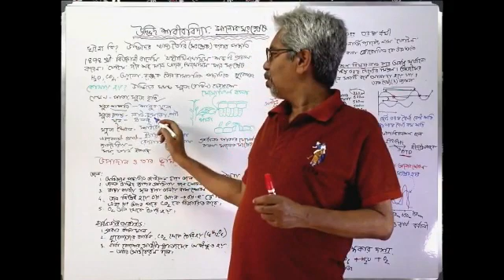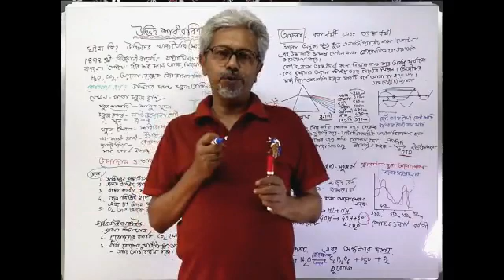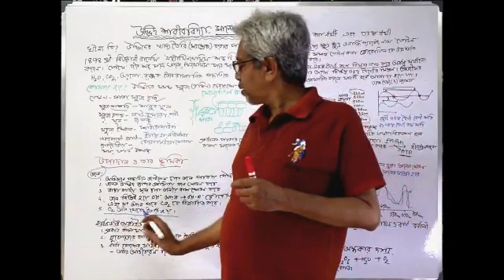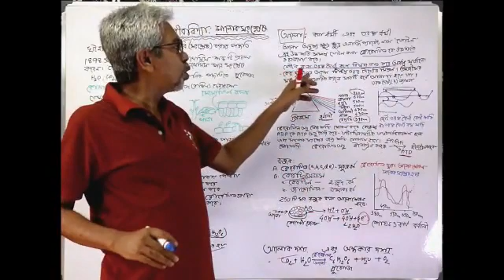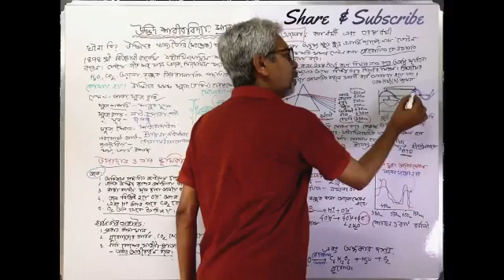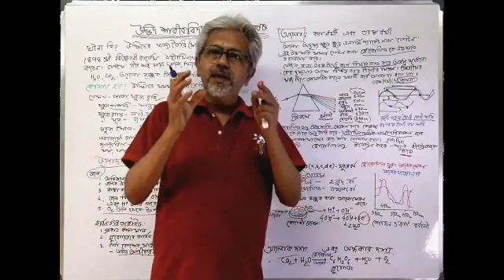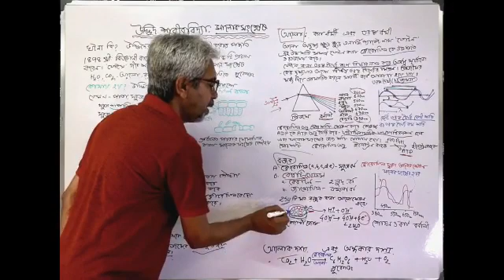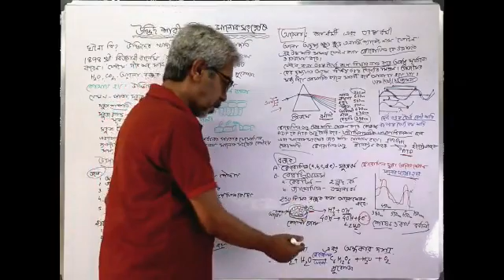it is a life science subject chapter no. 3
teacher name Apurba Das
video maker name Apurba Das and Soumya deep Sarkar.